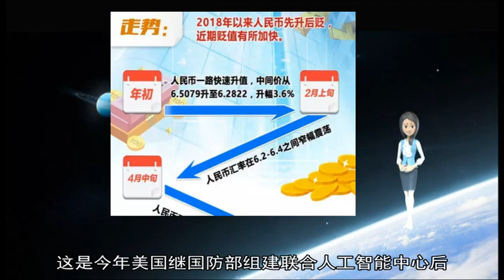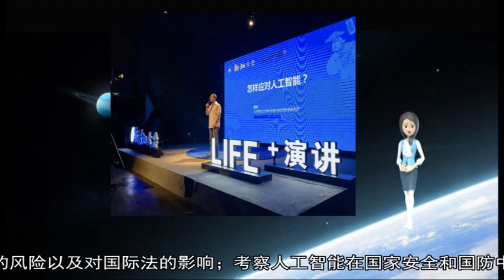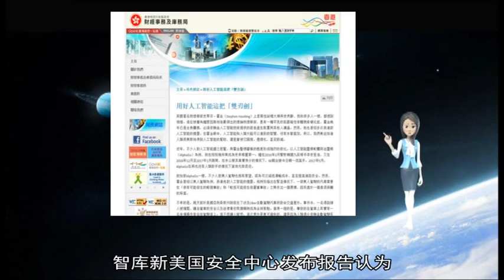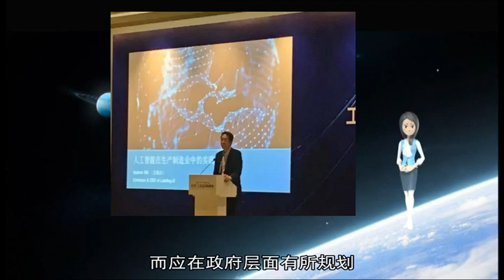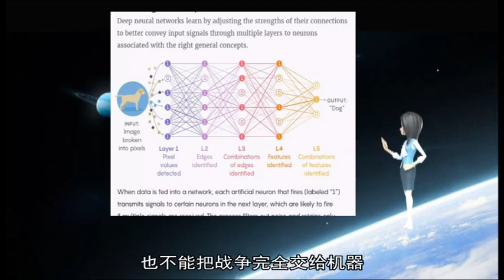12062018人工智能也是“双刃剑”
人工智能 美国 机器 技术 安全 军事 领域 国防 研究 应用 委员会 计划局 国家 美国国防部 系统 战略 优势 人类 推动 成立 2019 10 可能 方面 美国众议院 层面 潜在 人机 自主 带来 训练 风险 高级 数据 灾难性 专门 财年 学习 今年年初 开发 互动 问题 报告 小组 美军 保持 关注 未来 无人 竞争力 监督 威胁 需要 今年 考察 一项 包括 失败 充分 情况 15 60 20 以国防部 137 115 AI 四是 亿美元 在于 一个 任务 公开 当前 不可限量 王鹏 目的 意见书 发展 尖端技术 沃克 地位 造成 发布 指出 支持 智库 按照 条令 自主性 能力 作弊 轻率 出错 相关 伦理道德 中心 重塑 方式 高层次 降级 咨询机构 兰德 而应 意料之外